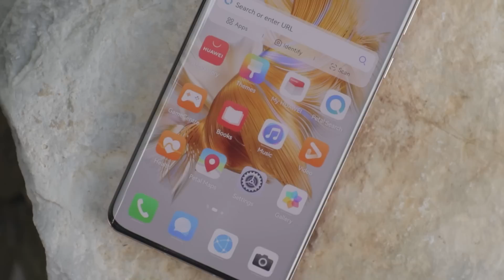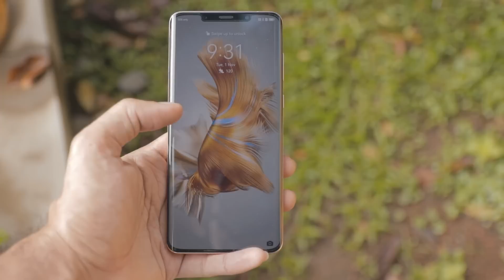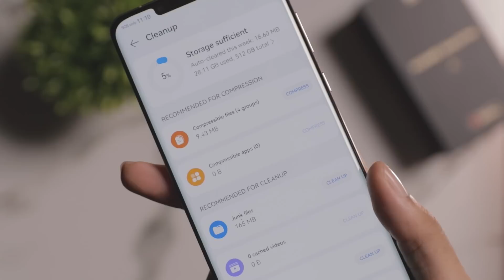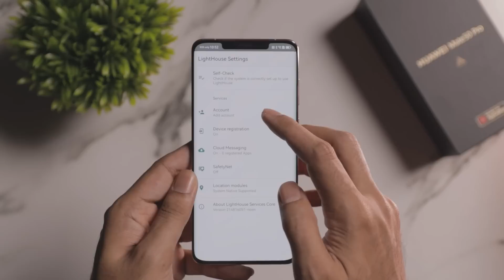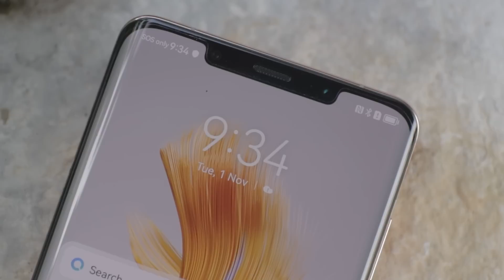HUAWEI Mate50 Pro Now Comes with Native Google Apps!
If you have been holding out on getting a HUAWEI phone, hold out no more! You can now run Google apps on a couple of HUAWEI phones all from the HUAWEI App Gallery. In this video, we outline the steps to get it working and introduce to you the new HUAWEI Mate 50 Pro phone!

Time Jumps-
0:00 - HUAWEI Mate50 Pro able to install Google Apps
0:24 - Introducing The HUAWEI Mate 50 Pro
0:39 - Cameras
1:20 - Display
2:08 - Battery Features
2:23 - EMUI 13
2:52 - How To Install Native Google Apps On Huawei
4:03 - HUAWEI App Gallery Security

Check us out!